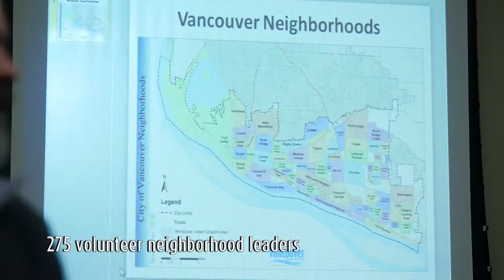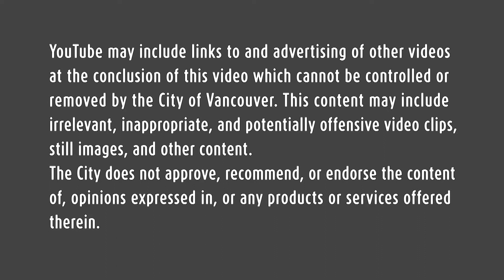A BIG thank you to Vancouver Neighborhoods!